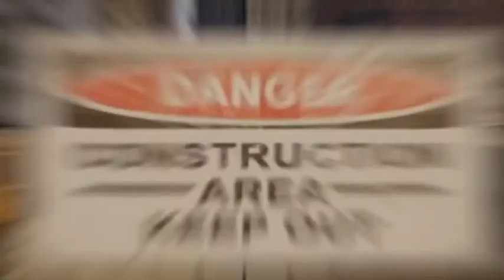A Way Out Ep.8